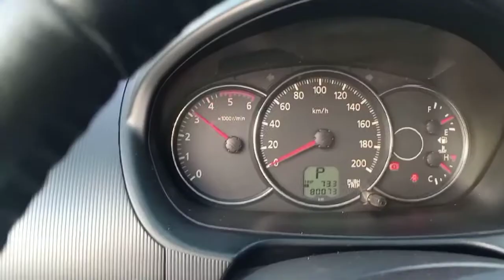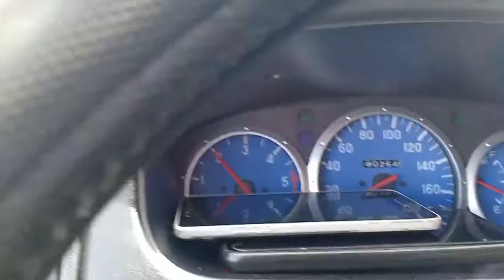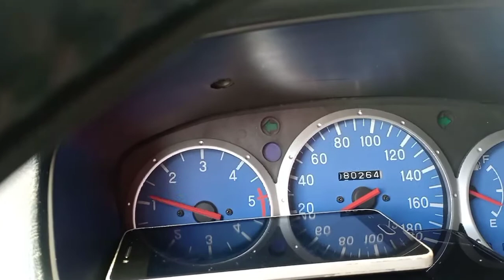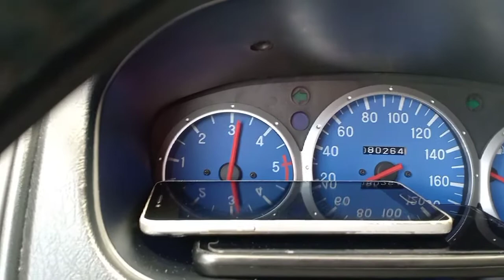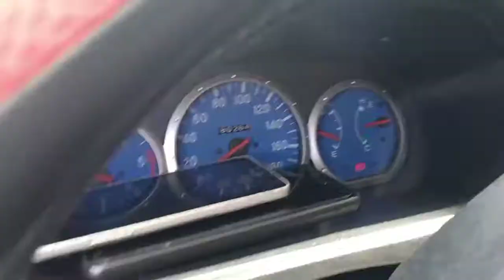Pulis na tagapag tanggol ng pinas sa masasamang loob!! naka Aero metal guard (AMG) narin!!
Kung ang isang produkto at maraming naka pag patunay na maganda kahit mahirap or mayaman,pulis man or sundalo
maniniwala kung sila mismo ay naka pag patunay na maganda talaga!! at ito ang nakita ni sir na isang pulis!! at ang nasabi nya gumaan daw hatak ng sasakyan nya bukod sa nabawasan ng uson ang makina nya🤗🤗🤗